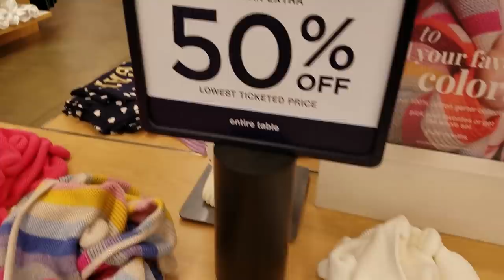TOUR NAS LOJAS DOS ESTADOS UNIDOS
Para você que gosta de ver as lojas americanas, tem tour em várias lojas e no outlet nos Estados Unidos.